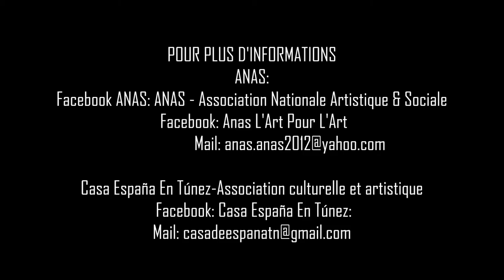ANAS: Association Nationale Artistique & Sociale et Casa de España en Tunez: Rastro del Recuerdo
ANAS: Association Nationale Artistique & Sociale et Casa de España en Tunez, Vous invite à:
Une soirée musicale animée par les artistes du Festival de la Musique Acoustique: UNPLUGGED, qui vous feront voyager à travers la musique et les temps des grands maîtres compositeurs et poètes espagnoles (Paco de Lucía, Francisco Tárrega, Isaac Albéniz, Enrique Granados, Heitor Villa-Lobos...). On vous invite à voyager vers des terres lointaines avec les grands classiques de la musique espagnole, flamenco, Buleria, rythmes gitans, musique Gipsy et musique Latino. Le spectacle débutera à 19H et se déroulera en plein air à la terrasse de Casa de España dans un cadre exceptionnel et durera 3H entrecoupé d'un entracte.

LES ARTISTES PARTICIPANTS:
- Nader Charfi/ Chico (Guitare)
- Wajdi Saidi/ El Nino (Guitare)
- Riadh Hambli/ El Pinoquito (Guitare)
- Hechem Bouzaien/ José (Cajon)
Avec la participation de la danseuse de Flamenco: Sonia Rachdi.

Le droit d'entrée est de 15DT.

Les billets seront mis en vente à partir du samedi 14 septembre 2013 à:

- Librairie: La Passion du Libr' ere, de 9H30 jusqu'à 19H (Tel. 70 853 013):
Adresse: Av.Hédi Nouira, B.04, Résidence Yasmine/ 2092 Ariana, Tunisia/ Ennasar II

- Casa de España en Tunez, de 17H jusqu'à 20H (Tel. 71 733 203):
Adresse: 8 Rue Aristote/ 2025 Salambo, Tunis, Tunisia

- CAFE CULTUREL: Le Squat
Adresse: Passage du Lac Tana - Berges du Lac I 1053 Tunis

Les places sont limitées.

ANAS:
- Facebook ANAS: ANAS - Association Nationale Artistique & Sociale
- Facebook: Anas L'Art Pour L'Art

- Casa España En Túnez-Association culturelle et artistique
- Facebook: Casa España En Túnez: